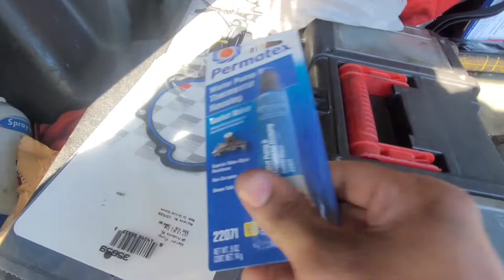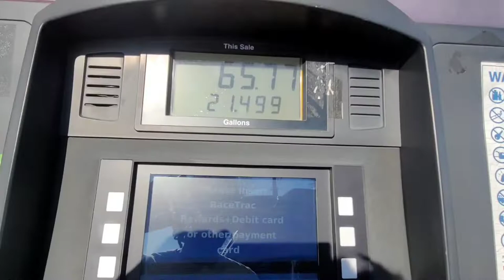Cadillac water pump replacement( Repairs with Randall )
In this episode i replaced the waterpump on randols Caddy .

TOOLS NEEDED :
* Half Inch torque wrench (belt tension)
* Drain pan
* 8-12mm sockets / flat blade screwdriver
* Razor blade
* Towels